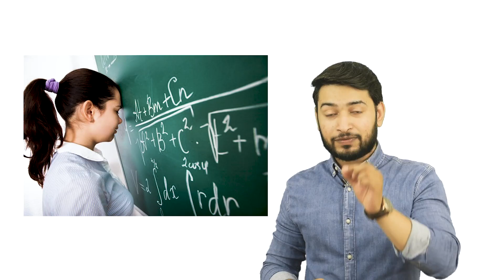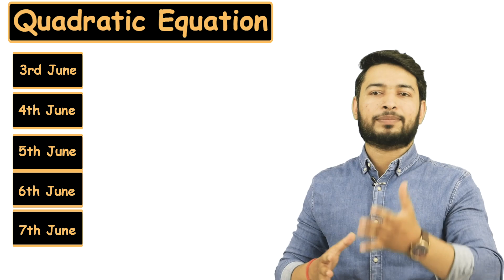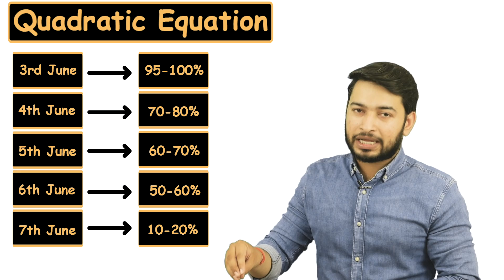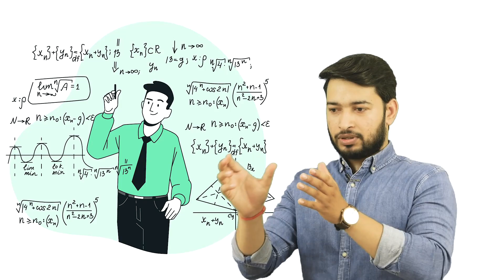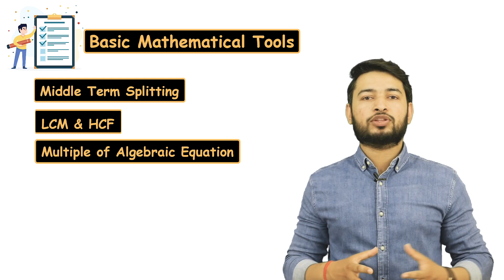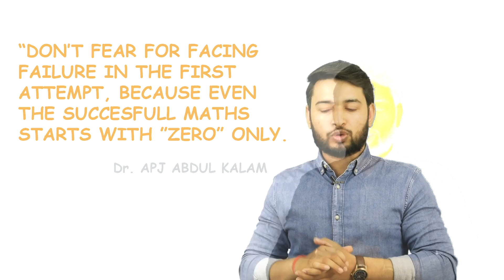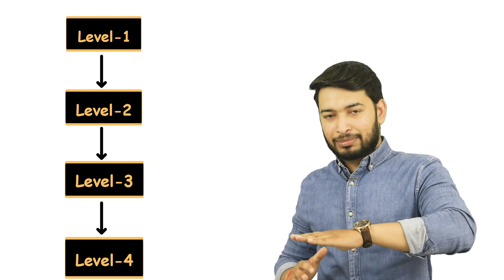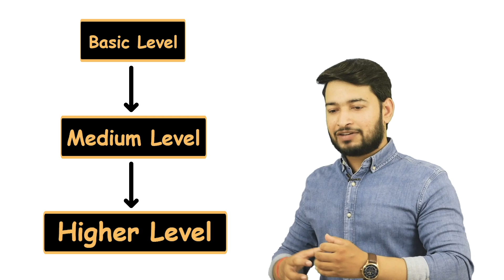Maths पढ़ने का सही तरीका। By - Nirbhay Sharma